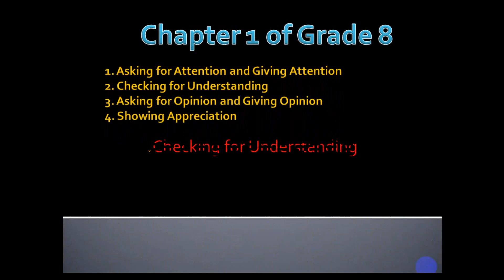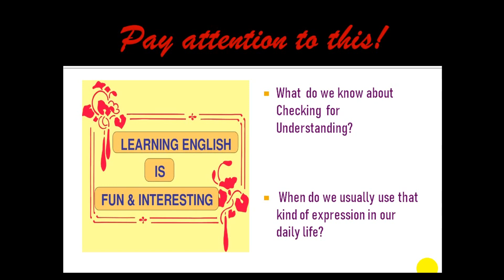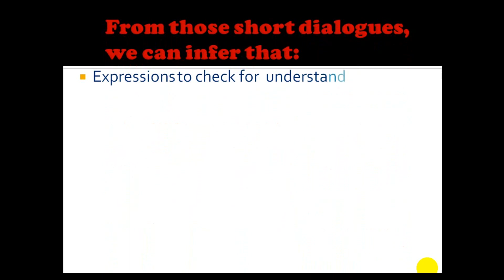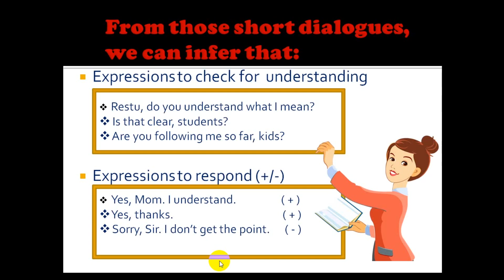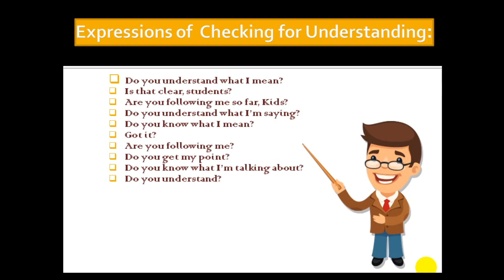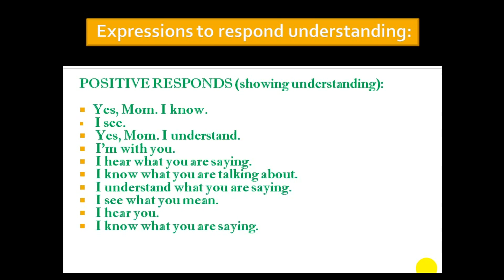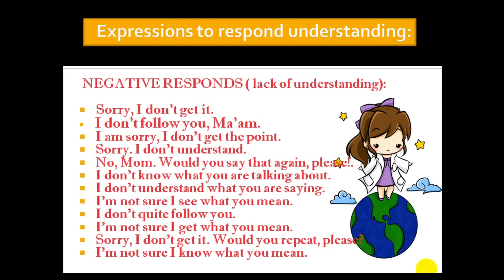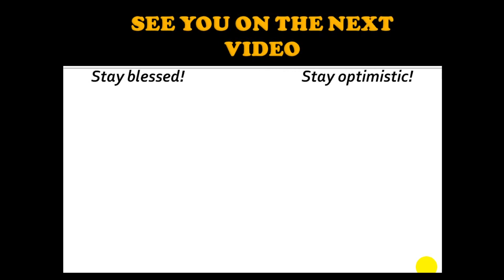Checking for Understanding - Grade VIII Semester 1 Part 1.2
Mommy's Channel presents:

English learning materials for grade VIII semester 1 (Chapter 1):
1. Asking for Attention & Giving Attention, (Part 1.1)
2. Checking for Understanding, (Part 1.2)
3. Asking for Opinion & Giving Opinion, (Part 1.3)
4. Showing Appreciation. (Part 1.4)